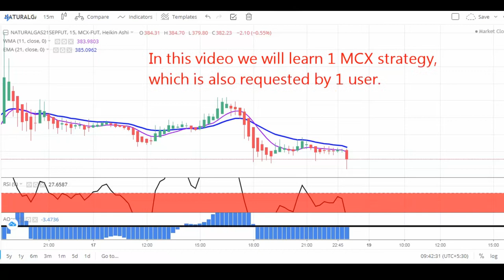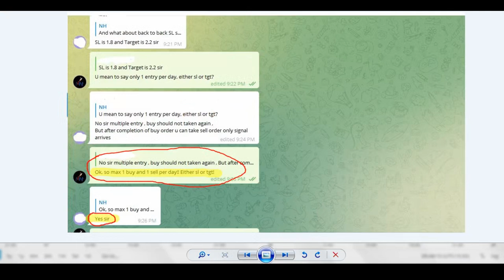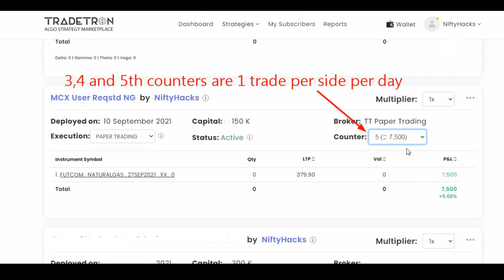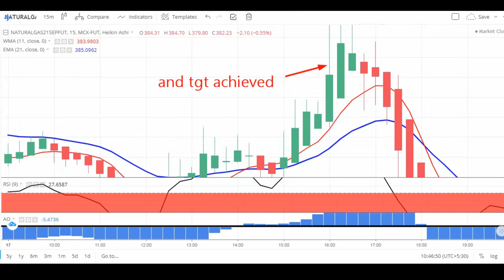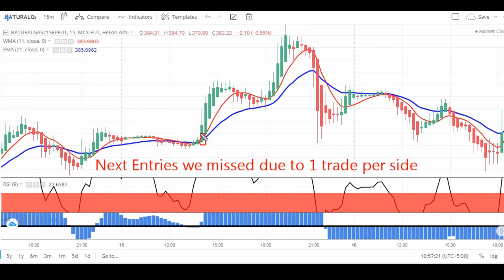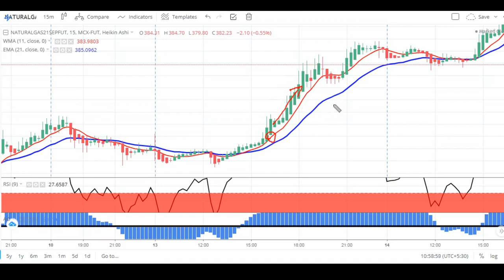Hack to indicators based MCX strategy and it's Algo making, Part 1 - The Strategy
Strictly NO to Paid Calls.
NiftyHacks does not provide any kind of paid calls to anyone.

So if you find someone providing tips or paid calls by using
"NiftyHacks" name, consider him/her as fraud.
I shall not be responsible in anyway, if you get cheated by someone
fraud like that.